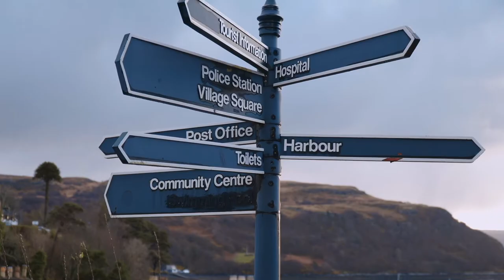Scenic Skye - 1 Day Tour from Inverness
Click here to book now: scottishtours.co.uk/scotlandtours/scenic-skye/

Experience Loch Ness in all its glory and see the famous waterfall and bridge at Invermoriston. Pass beneath the Five Sisters mountains and explore iconic Eilean Donan castle. On Skye, see the towering Cuillin Hills and enjoy fresh fish amid the pastel hues of Portree. The Old Man of Storr and Kilt Rock are among the sights we’ll see before we return home via Kyle of Lochalsh and Glen Carron.

Eilean Donan Castle - capture the iconic view of this beautiful castle

Old Man of Storr - get great views of this impressive 50m high pinnacle created from an ancient landslide

Kilt Rock - see the impressive waterfall cascading 60 metres into the sea below

Trotternish - travel through this famous Jurassic landscape to see weird rock formations like the table, prison and needle

Portree - spend free time in this bustling fishing port to see its colourful harbour and enjoy shopping for a hand-crafted souvenir

Loch Carron - enjoy a birds-eye view of this fjord-like sea loch

Movie locations – The BFG, The land that time forgot and Highlander